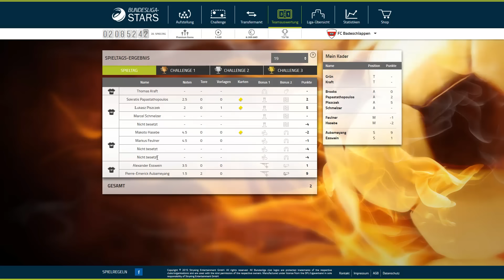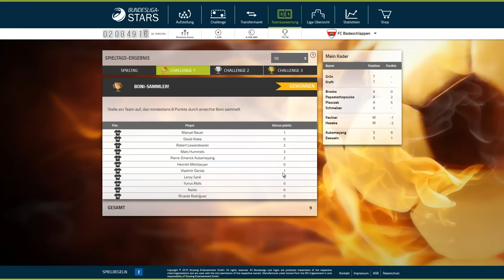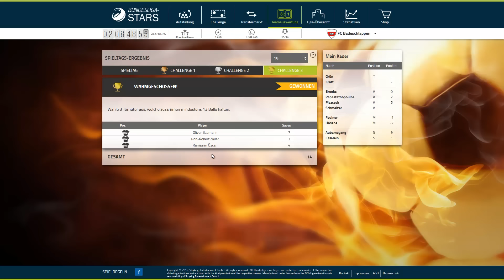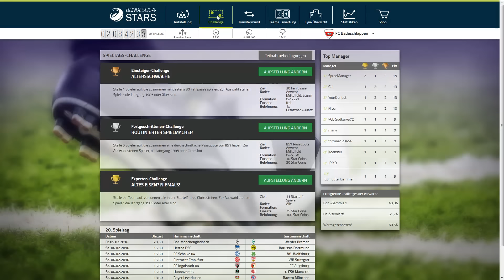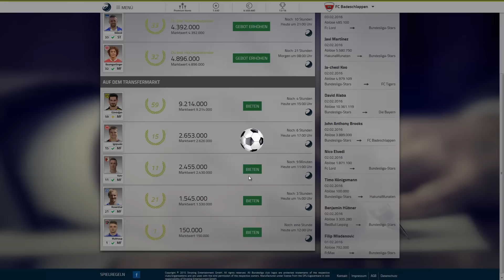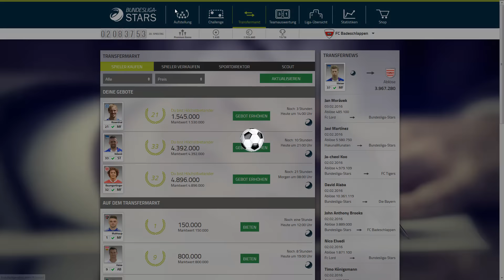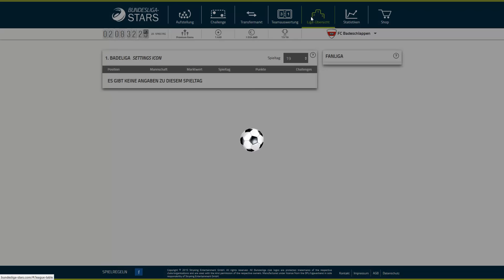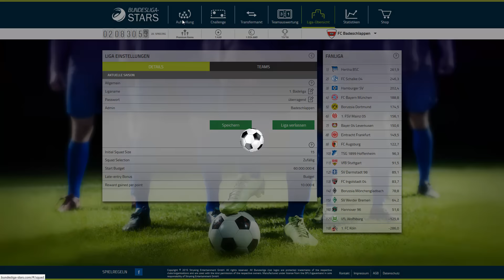BUNDESLIGA-STARS | FUßBALL TALK #3 - TASCI, SKANDALSPIEL & BRUTALE CHALLENGES | 20. Spieltag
» Du bist Fußball-Experte? Dann melde dich noch heute kostenlos an und fordere mich heraus! «

► WERDE SCHLABONNENT | Schaffen wir die 2.000 Likes?
► LIVESTREAM AUF TWITCH | JEDEN FREITAG & SONNTAG!

« Bundesliga-Stars »
Während andere Managerspiele durch subjektive Benotungen der Spielerleistungen bestimmt
werden, zählt bei Bundesliga-Stars nur die Leistung. Der plattformübergreifende Fußball-Manager
basiert auf realen Leistungsdaten und bietet alles, was dein Fan-Herz begehrt. Wappen? Namen?
Spielerbilder? Alles da! Alles original! In den Spieltags-Challenges kannst du sogar Spieltag für
Spieltag coole Preise gewinnen. Spiele jetzt mit und kämpfe dich an die Tabellenspitze.

Hier geht’s zu meinem Teamspeak Server:
» Teamspeak3 IP: badeschlappents.de
Ich hoffe, man spricht sich mal ;-)

(*) Diese Videoreihe enthält eine Kooperation mit dem Online-Browsergame „Bundesliga-Stars“.

Vielen Dank fürs Zugucken ! ♥